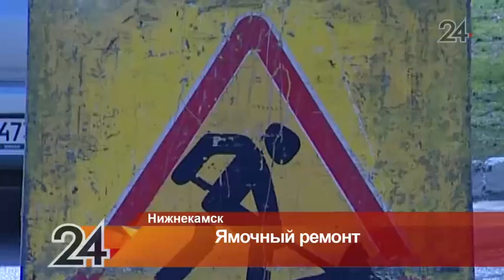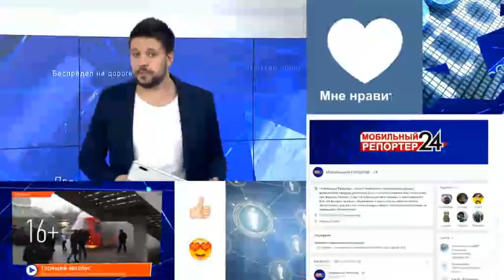В Нижнекамске выделено порядка 93 миллионов рублей на ремонт дорог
По словам представителя Департамента ЖКХ и благоустройства Тафкиля Ахметшина, в этом году на ремонт дорог выделено порядка 93 миллионов рублей, 50 из которых пойдут на обновление дорожного полотна в населенных пунктах.